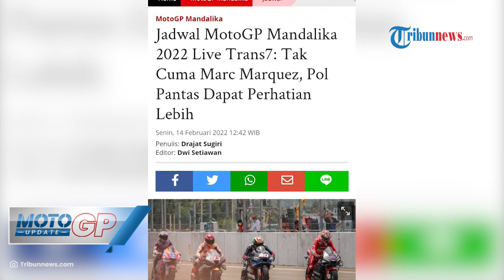Jadwal MotoGP Mandalika 2022 Live Trans7 Tak Cuma Marc Marquez, Pol Pantas Dapat Perhatian Lebih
TRIBUNNEWS.COM - Berikut adalah jadwal tayang MotoGP Mandalika 2022 di mana mana Repsol Honda digawangi oleh Pol Espargaro dan Marc Marquez menunjukkan progres pengembangan RC213V yang menakjubkan.

Kejuaraan dunia MotoGP 2022 akan mengaspal di Sirkuit Mandalika, Lombok, pada 20 Maret nanti.

GP mania Tanah Air dapat menyaksikan deretan aksi rider idola MotoGP 2022 melalui siaran langsung Trans7.

Sempat dua musim mengalami keterpurukan, Repsol Honda perlahan kembali bangkit dan menemukan ritmenya kembali.

Hal itu bisa dilihat dari hasil tes pramusim MotoGP Mandalika 2022 yang berlangsung pada Jumat (11/2/2022) hingga Minggu (13/2/2022).

Baik Pol Espargaro dan Marc Marquez sukses memberikan bukti bahwa RC213V memiliki arah pengembangan yang benar.

Pada hari pertama, Pol Espargaro sukses menjadi yang tercepat. Adik Aleix Espargaro ini mengemas catatan waktu 1:32.466.

Tak ingin kalah dari sang tandem, Marc Marquez sukses unjuk taji pada hari keduanya.

Meski tak berhasil menjadi yang tercepat, namun dia menduduki urutan kedua lewat torehan waktu 1:31.481.

Pol Espargaro kembali mencuri perhatian pada hari pamungkas tes pramusim MotoGP Mandalika 2022.

Mantan rider KTM ini lagi-lagi menjadi yang tercepat dengan waktu 1:31.060.

Rentetan hasil positif yang dibukukan pembalap Repsol Honda bak menjadi sinyal pabrikan Jepang ini dapat berjaya di MotoGP Mandalika pada Maret nanti.

Senyum manis harusnya dimiliki tim HRC melihat bagaimana upaya pengembangan kuda besi mereka selama dua tahun terakhir berbuah manis.

Maklum, ketika musim MotoGP 2020 dan 2021 berlangsung, HRC benar-benar kehilangan taji.

Dimulai dari cedera yang dialami Marc Marquez hingga Pol Espargaro yang belum menemukan ritmenya, membuat si orange ini kesulitan bersaing di grid depan.

Namun jika melihat performa yang menanjak dari Pol, sudah saatnya Honda juga mendengarkan apa yang menjadi saran dari tandem The Baby Alien ini.

Maklum, RC213V terkenal dengan kemampuannya yang cenderung mengarah kepada gaya balap Marc Marquez.

Namun Honda juga tidak bisa memaksakan sepenuhnya terus-menerus bergentung kepada The Baby Alien,

Pol Espargaro bisa menjadi jawaban atas paceklik kemenangan yang dialami oleh Repsol Honda.

Apalagi cedera lengan kanan yang mendera Marquez belum sepenuhnya pulih.

Pada tes pramusim Mandalika kemarin, yang bersangkutan sempat mengeluhkan rasa sakit pada lengan kanannya.

"Memang benar menikmati adalah satu-satunya cara untuk bertahan hidup saat ini karena saya sangat lelah dari awal, saya pikir semua orang. Tapi hari ini saya merasakan sakit di bahu saya dan itu sebabnya saya tidak melakukan banyak time attack," buka Marc Marquez, seperti yang dikutip dari laman Motosan.

Evolusi RC213V yang mengandalkan banyak perubahan pada sisi engine hingga aerodinamis menuntut Marquez mau tau mau harus mengubah gaya balapnya lebih slowly.

RC213V diakui juara dunia delapan kali itu sebagai motor yang potensial. Namun dirinya tak menampik ada beberapa hal yang harus dia adaptasikan untuk benar-benar mengeluarkan kemampuan terbaik dari si kuda besi Repsol Honda.

"Motornya melaju cepat dan saya suka itu. Namun di beberapa asapek lainnya, saya harus kembali melakukan adaptasi demi hasil yang lebih maksimal lagi," tambah pembalap kelahiran Cervera, Spanyol itu.

Bak kata pepatah tak ada rotan, akar pun jadi. Melihat bagaimana The Baby Alien yang masih tahap 'pengenalan' kepada the new RC213V, maka HRC bisa mengharapkan tuah dari Pol Espargaro.

Bukan menjadi rahasia lagi jika pengembangan RC213V banyak mendapatkan masukan dari Pol.

Dia memiliki peran besar sebagai subjek pengembangan motor Honda ketika Marquez menepi lantaran cedera.

Artinya, MotoGP 2022 bisa menjadi dua momentum yang dapat dimanfaatkan Pol Espargaro.

Pertama, dia bisa membuktikan bahwa Honda tak salah mengontraknya pada akhir tahun 2020 lalu.

Bermodal penampilan mengkilap di KTM, Pol akhirnya bisa menginjakkan kakinya di tim pabrikan sekaliber HRC.

Kedua, musim 2022 juga menjadi momen yang tepat bagi Pol Espargaro untuk meringankan beban Marc Marquez.

Jika sebelumnya Marquez bak tukang gendong Repsol Honda untuk merengkuh prestasi demi prestasi.

Setidaknya saat ini menjadi momentum bagi rider asal Spanyol ini merefleksikan tugasnya sebagai ujung tombak anyar HRC selain The Baby Alien.